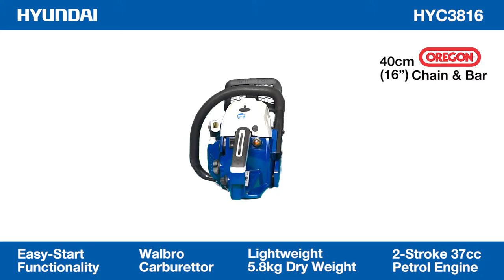HYC3816 Chainsaw 360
The HYC3816 is a powerful 2-stroke petrol chainsaw which is designed for domestic, estate and light commercial settings. Powered by an easy start, 37cc petrol engine, a Walbro carburettor and equipped with a world-renowned 16in (40cm) Oregon bar and chain, the HYC3816 boasts efficient and effective cutting power.

Ideal for logging, fencing and ground level tree and hedge work, this domestic petrol chainsaw is a powerful but affordable solution to everyday cutting requirements.

The HYC3816 is also designed with safety in mind, featuring an anti-vibration handle to reduce strain during usage and a safety brake which stops the chain instantly in the event of a kick-back. The HYC3816 is not only easy to use, but also extremely safe.

Weighing just 5.8kg, this petrol chainsaw is easy to transport between jobs and the compact design allows it to be stored away easily in a shed, van or similar small spaces. This lightweight design also reduces strain on the operator over short or extended periods of time.